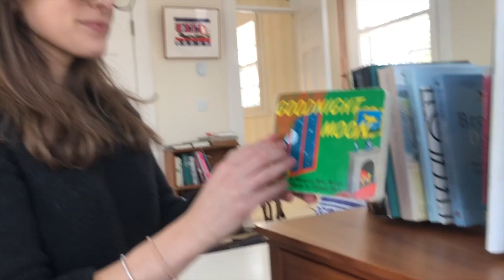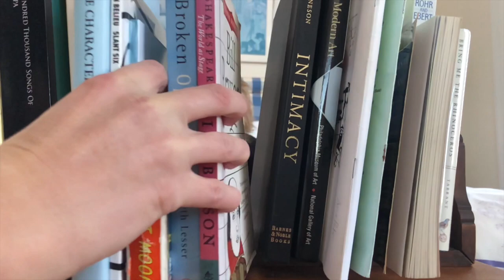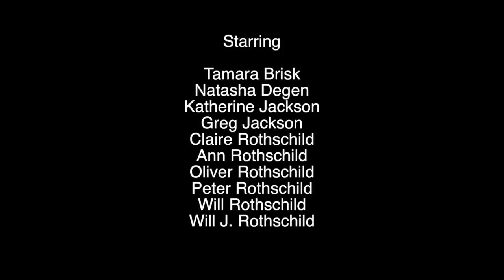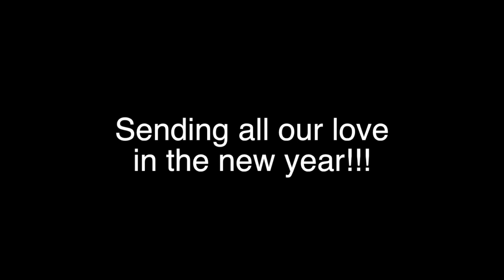Islesboro, Africa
I hear Will J. cries out from his snooze,
 For Claire to read him Goodnight Moon for the tenth iteration.
Greg's coming in 12:30 cruise,
The ocean breeze will fill the sails that guide him towards vacation.
I stopped my father on the way,
Hoping to find some long-forgotten food and yummy recipes.
Mom turned to me as if to say,
"Hurry boys, go set the table please.”

It's gonna take a lot to get us through this snow.
There’s nothing that a hundred Larses or more could ever do.
I bless the sleet down on Islesboro.
Gonna take some time to craft those myths we never had.,

Whitney cries out in the night,
As she grows restless, longing for an ever-expanding family.
I hope Isabella is all right,
As she and Will and Gabriella look pretty cute and dandy.
I seek to find a bongo drum.
Frightened that this song will turn out dumb.

It's gonna take a lot to get us through this song.
There's a hundred peeps to mention, it’s too way long.
I bless the snows down on Islesboro.
Gonna take some time to name the kids that we all had.
Hurry Will, they’re waiting there for you!

It’s nothing that a dozen puppies could ever do.
Gonna take some time to bless the kids that we all had.